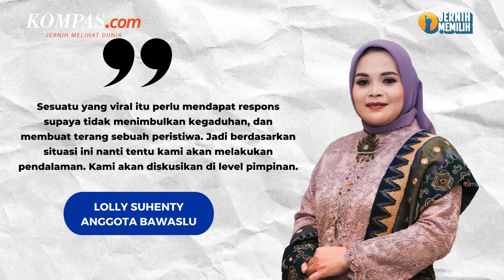Penonton Dirty Vote Tinggi, Bawaslu: Yang Viral Perlu Direspons Biar Tidak Gaduh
Viralnya film Dirty Vote yang disutradarai oleh jurnalis kawakan, Dandhy Dwi Laksono, tak luput dari atensi Badan Pengawas Pemilu (Bawaslu) RI.

Anggota Bawaslu, Lolly Suhenty, menyebut pihaknya akan melakukan pendalam terhadap film Dirty Vote tersebut, usai TKN Prabowo-Gibran menyebut terdapat fitnah dalam film tersebut, Senin (12/2/2024).

"Sesuatu yang viral itu perlu mendapat respons supaya tidak menimbulkan kegaduhan, dan membuat terang sebuah peristiwa," ujarnya.

Penulis naskah: Daniel Kalis Jati Mukti
Narator: Daniel Kalis Jati Mukti
Video editor: Daniel Kalis Jati Mukti
Produser: Mochamad Sadheli